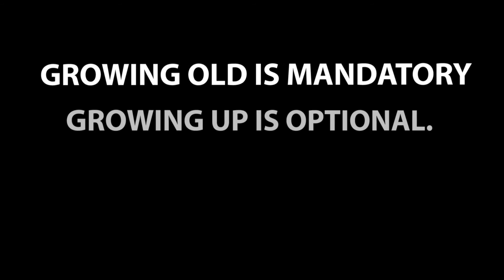Happy Birthday SIMON! Today is your day!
Hey SIMON, enjoy this motivational and inspirational birthday song and video.